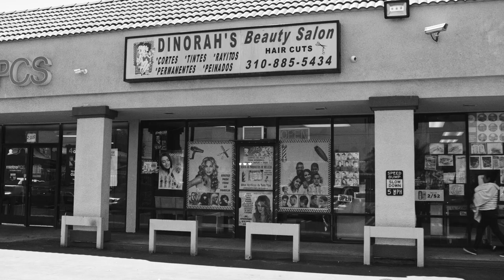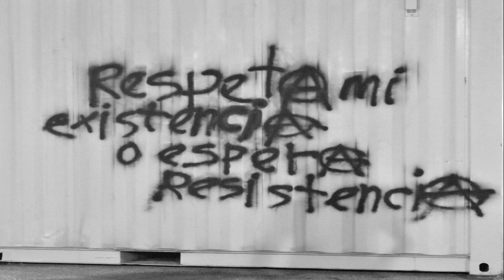Meet the Artist: Patricia Vidal Delgado — 2020 Sundance Film Festival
Patricia Vidal Delgado on LA LEYENDA NEGRA, premiering in NEXT at the 2020 Sundance Film Festival. Presented by Dropbox.